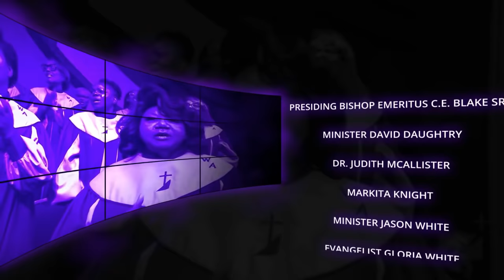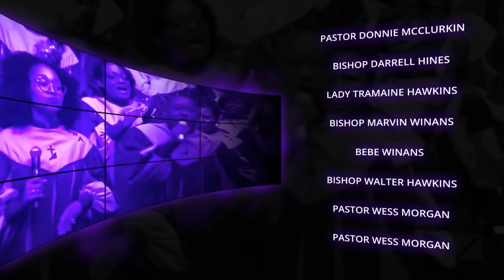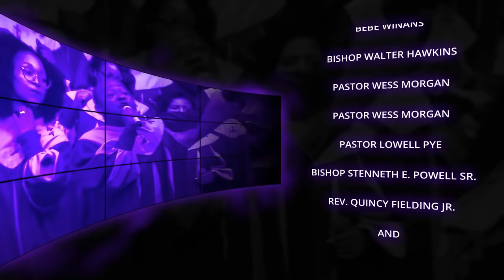Over 3 Hours Of Old School Church Songs Volume XVIII (West Angeles COGIC Edition)!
Old School Church Songs Volume 18  (West Angeles COGIC Edition)
This is the 18th video for the Old School Church Song series!